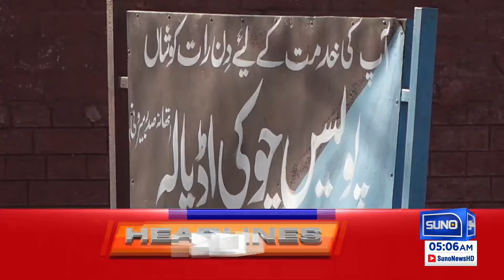Tropical Cyclone ! High Alert In Karachi | 05 AM News Headlines | 31 August 24 | Suno News HD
Tune in to our 05 AM News Headlines on Agust 31 2024! Recent torrential rains have caused widespread devastation across several regions, leading to severe flooding, property damage, and displacement of communities. The heavy downpours have overwhelmed drainage systems, resulting in waterlogging and damage to infrastructure. Many areas are experiencing power outages, disrupted transportation, and communication breakdowns.